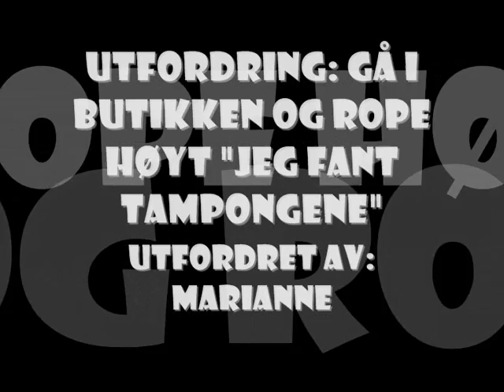Utfordring fra lesere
Her er må-videoen. Vet den er sent ute.